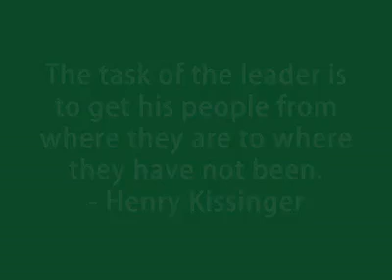Khalid AlQoud - TMI Executive Director Visit to Bahrain